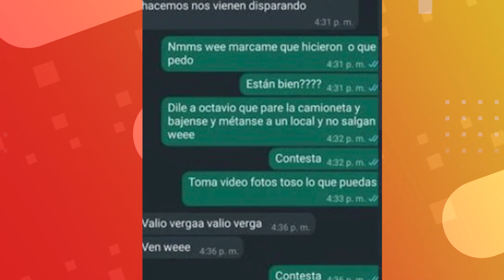¡¡NUEVA EVIDENCIA DE CASO OCAÑA!! REVELAN VERDAD EN PLENA PERSECUCIÓN.